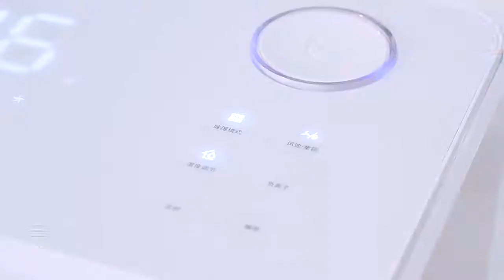샤오미 송징 대용량 스마트 제습기 24L 40L 저소음